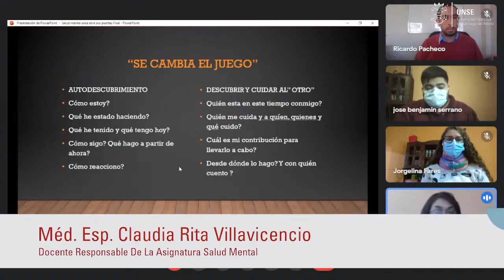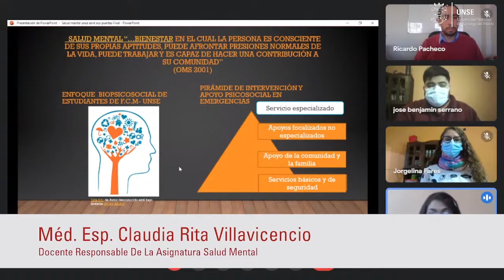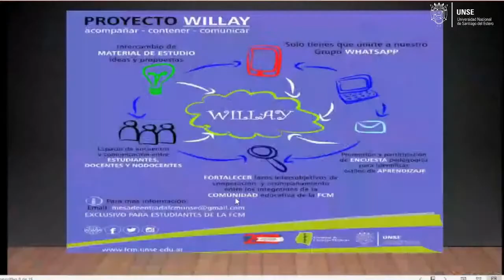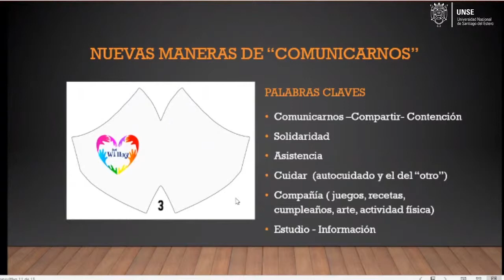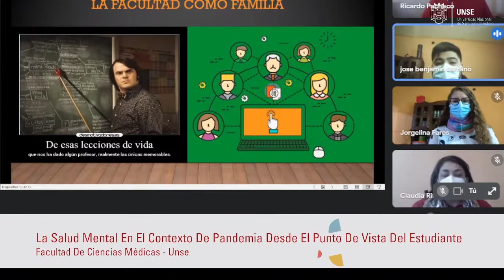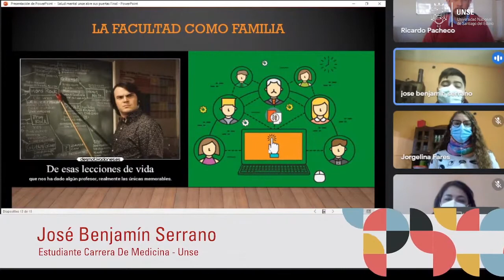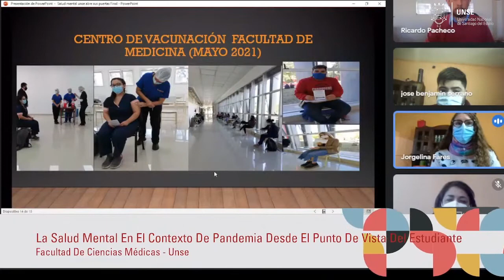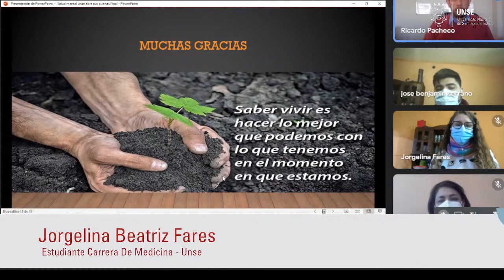FCM - Medicina: La salud mental en el contexto de pandemia desde el punto de vista del estudiante.